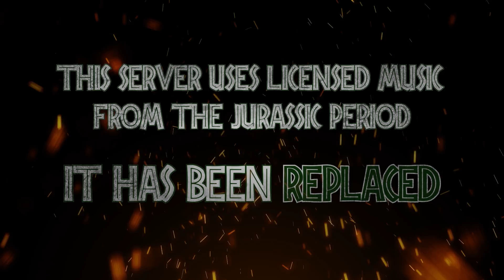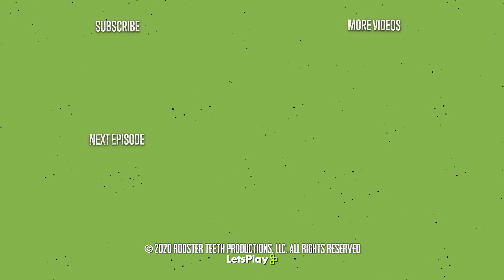We Can't Be Trusted With Dinosaurs - Minecraft Jurassic World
It's Minecraft #440! In this gameplay, we visit the official Jurassic World map in Minecraft.